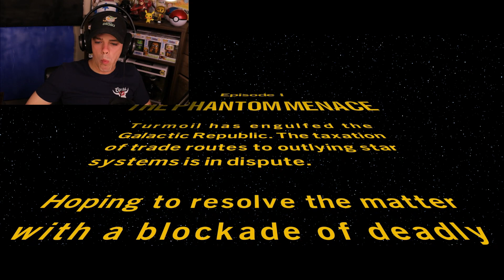OOF... MY CHILDHOOD | Lego Star Wars - The Skywalker Saga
I hope you guys love this game as much as I do! It brings back so many memories playing it and I love to see all the new twist they put on one of my favorite games of all time!